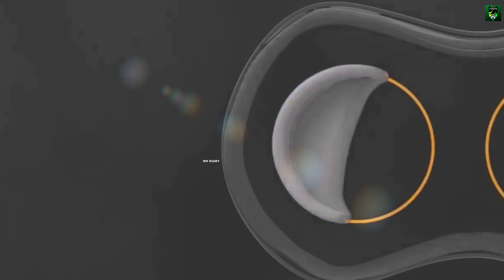NASA ने बनाया सबसे पैला MARS का ADVANCED CAR | TOP 5 INCREDIBLE MOST ADVANCED CAR IN THE WORLD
NASA ने बनाया सबसे पैला MARS का ADVANCED CAR | 5 INCREDIBLE MOST ADVANCED CAR IN THE WORLD

हर दिन हमारे मन में कई सवाल होते हैं। कुछ सवाल सिर्फ जिज्ञासा होते हैं, और कुछ सवाल हमारे लिए जवाब जानने के लिए बहुत जरूरी होते हैं। आरएम डायरी टीम का मानना ​​है कि अज्ञात को जानने की इच्छा सबसे महत्वपूर्ण है।

मन के सभी प्रश्नों और जिज्ञासाओं को संतुष्ट करने के लिए अज्ञात को जानने की यात्रा में आप भी हमारे भागीदार हो सकते हैं।

Every day we have many questions in our minds. Some questions are just curious, and some are very important for us to know the answers to. The RM Diary team believes that the most important thing is the desire to know the unknown.

You too can be our partner in our journey to know the unknown to satisfy all the questions and curiosities of the mind.

Licensee:
u_91s50urc2e

Audio File Title:
Documentary Technology

Audio File ID:
124111

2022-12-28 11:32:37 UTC